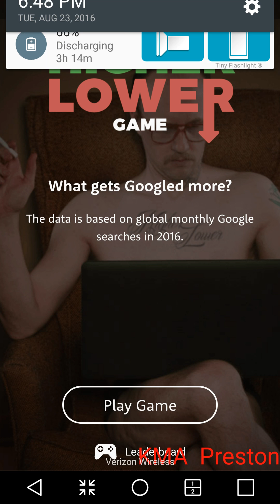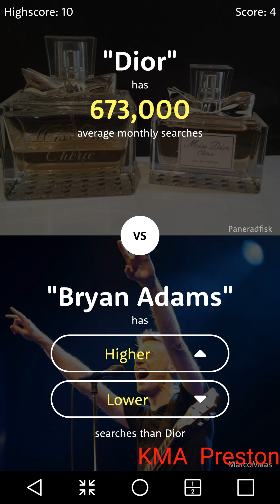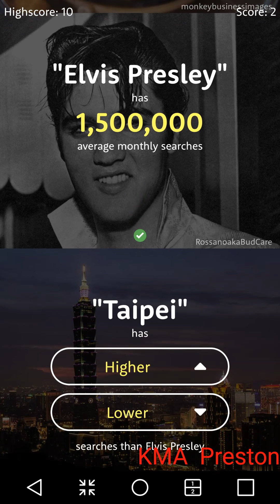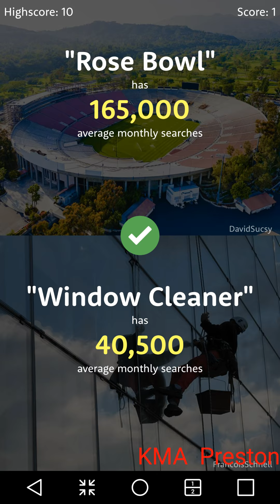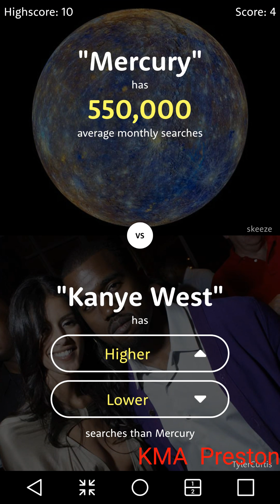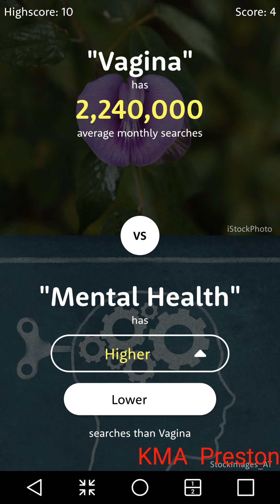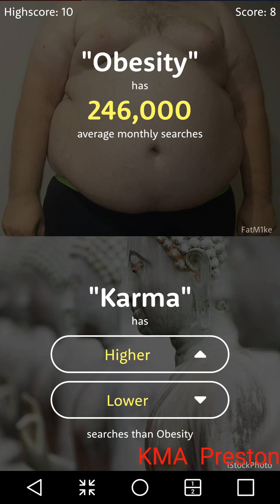Mercury vs. Kayne!! (Higher-Lower Game)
Sorry for filming angle will fix next time